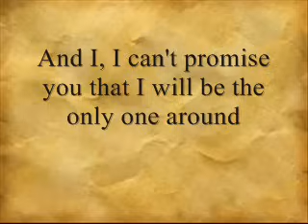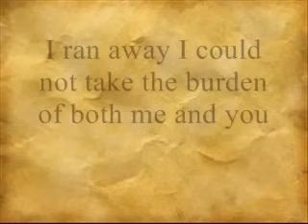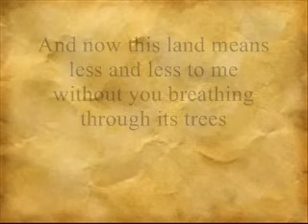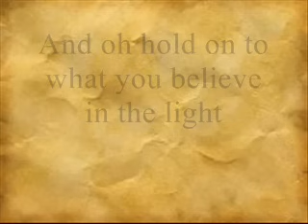Mumford & Sons - Hold On To What You Believe - With Lyrics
Mumford & Sons - Hold On To What You Believe